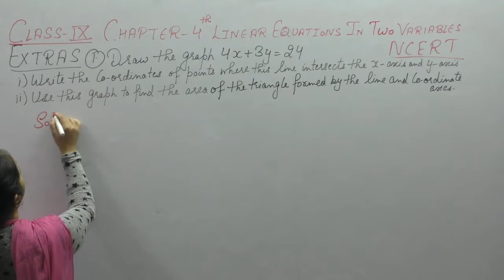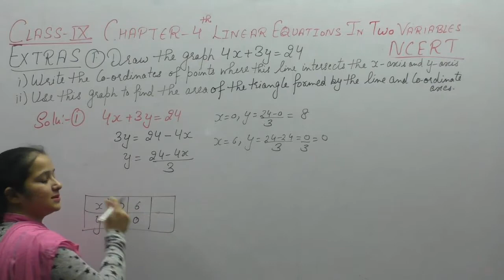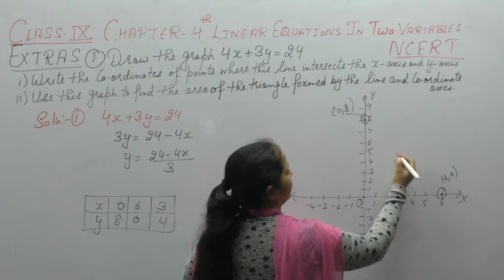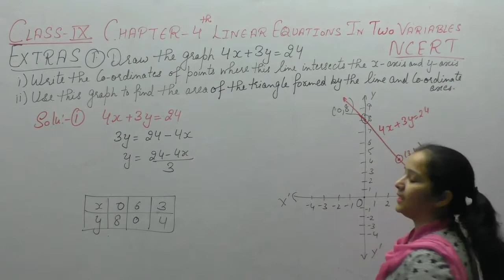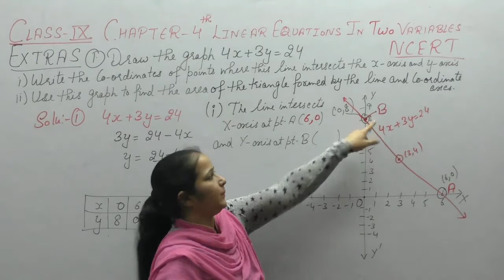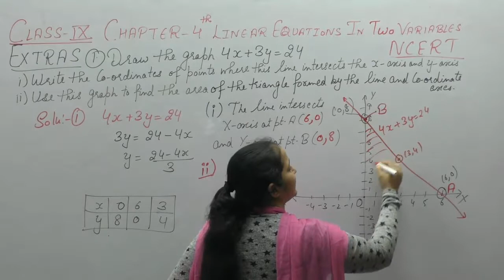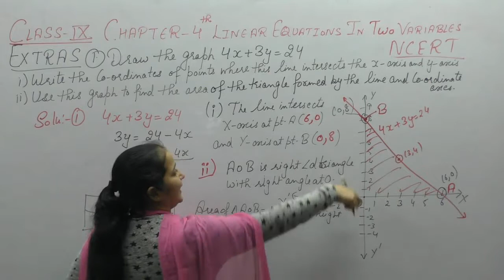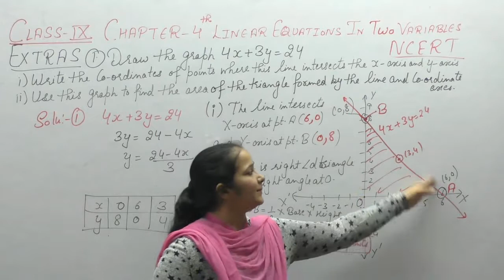NCERT Class 9 Maths Chapter-4 Linear Equations In Two Variables (Video- 18) Extra-1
This Video Contains Solutions Of Extra Questions  Of Chapter-4 Linear Equations In Two Variables  Which are Important From Examination Point Of View.It Contains Solution Of Question -1